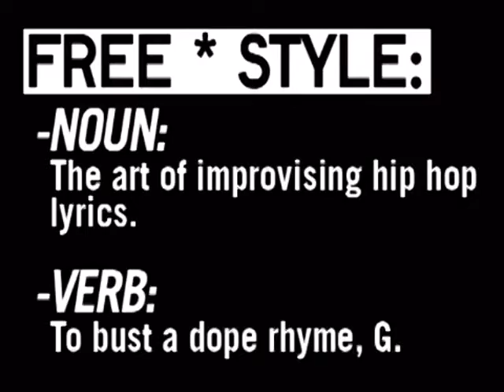Freestyle #75 - Skillz - W/ Interview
This episode featured Skillz.